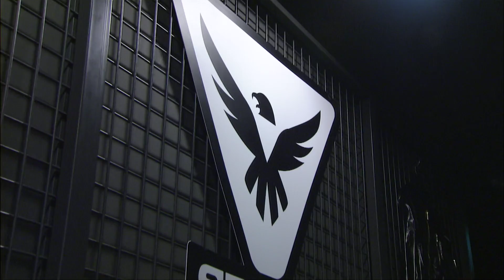[SBENU SSL 2015] sOs vs Solar RO.24 Day2 Match3 set3 -EsportsTV, Starcraft 2